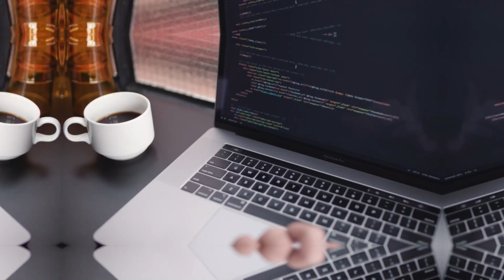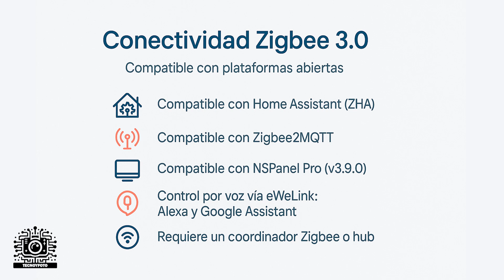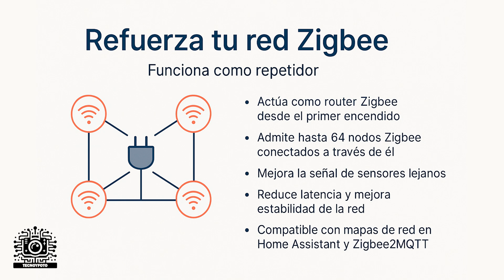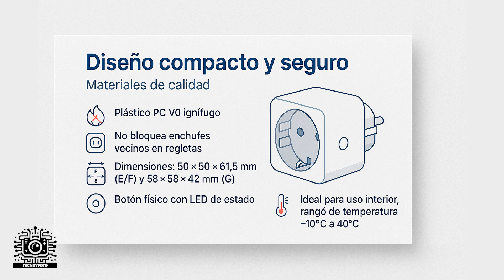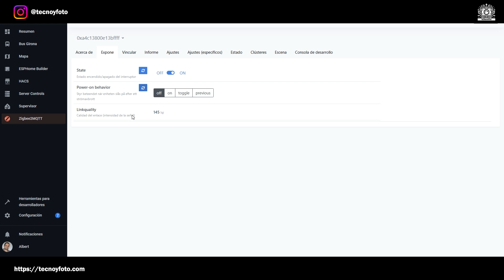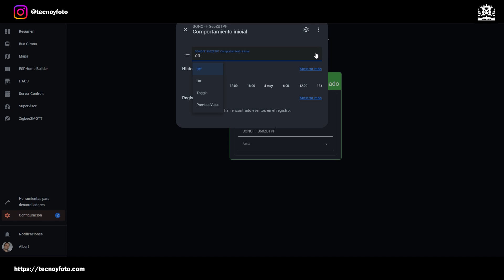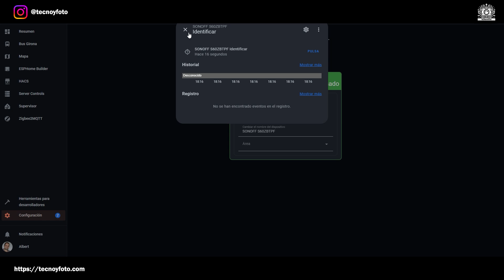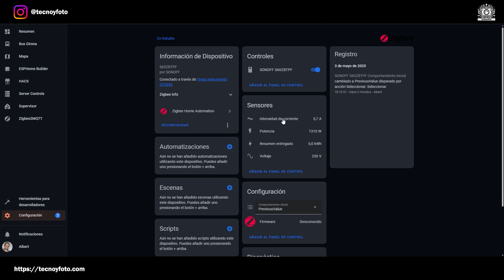Sonoff iPlug S60ZB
Descubre el nuevo SONOFF iPlug S60ZB, un enchufe inteligente Zigbee con monitorización de consumo, protección por sobrecarga y función de repetidor Zigbee. Compatible con Home Assistant, Zigbee2MQTT, Alexa y Google Assistant. En este análisis en profundidad repasamos todas sus funciones, ventajas, diferencias con el modelo WiFi y por qué es una de las mejores compras en domótica por menos de $14. Ideal para automatizar electrodomésticos, ahorrar energía y mejorar la estabilidad de tu red Zigbee. ¡No te lo pierdas!

0:04 - ¿Qué ofrece el enchufe inteligente Zigbee de Sonoff?
0:38 - Unboxing del enchufe inteligente Zigbee
0:51 - Diseño compacto del enchufe y su tamaño en regletas
1:31 - Características principales: Zigbee 3.0, control por voz y más
2:16 - Monitorización energética y protección contra sobrecarga
2:48 - Actúa como router Zigbee y amplía la red
3:27 - Compatibilidad con Home Assistant y Zigbee2mqtt
4:15 - Primer intento de conexión a Zigbee2mqtt (sin éxito en consumo)
7:20 - Conexión exitosa y visualización de consumo en ZHA de Home Assistant
13:21 - Precio y descuento especial para la audiencia de Tecnoyfoto